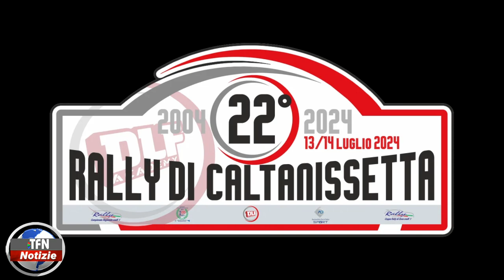Il 13 e 14 luglio il 22° Rally di Caltanissetta, già aperte le iscrizioni